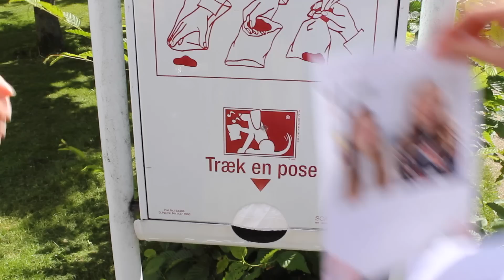Hvis vi boede sammen - Den Perfekte Roomie // Sæson 2 Ep. 4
SIDSTE AFSNIT AF HVIS VI BOEDE SAMMEN - SÆSON 2

Tusinde tak til Rasmus Brohave, Morten Münster, Julia Sofia, Victoria Garber og Emil Olsen for at ville medvirke i videoen!

Efter en del efterspørgsel og mange timers hård arbejde, har vi endelig lavet en sæson 2 af "Hvis vi boede sammen". Vi håber enormt meget, at i kan lide serien - Giv den noget kærlighed, hvis i kan!

Vi elsker jer!

Knus fra
Signe og Helena

GENERELT INFO OM OS:
► Navn: Signe og Helena
► Alder: Signe (19) Helena (19)
► Uddannelse : 2.g STX (3.g efter sommerferien)
► Vi er ikke søskende men bedste veninder